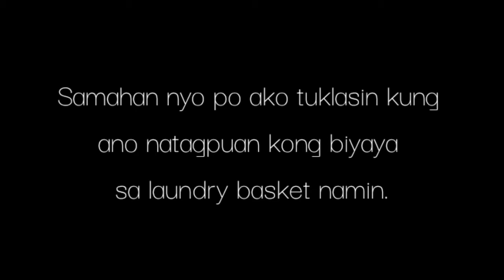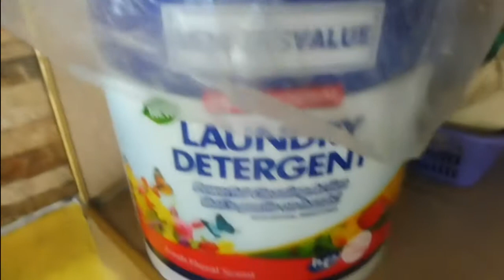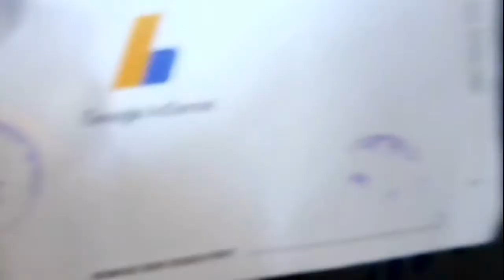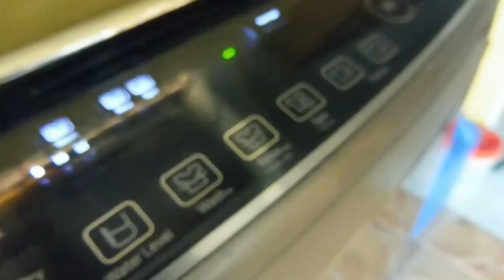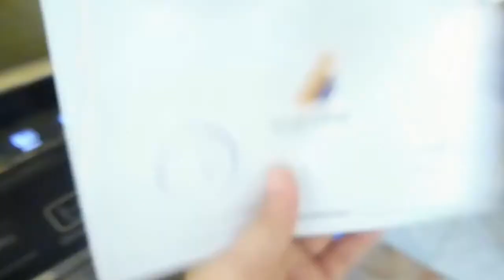ANONG BIYAYA MERON SA LAUNDRY BASKET?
Music not mine.. No copyright imfringement intended.